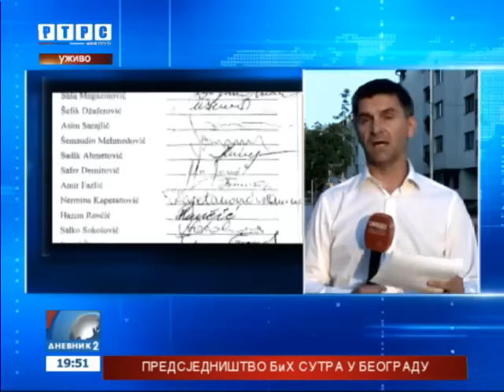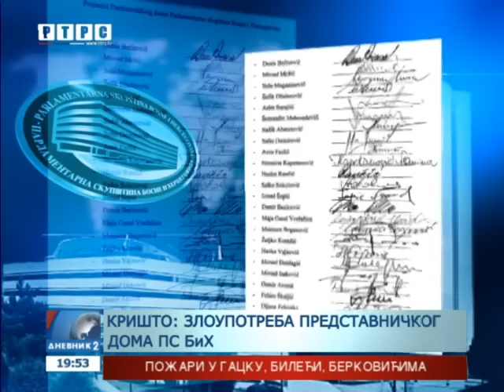Predstavnički dom PS BiH sutra o pismu Ban Ki Munu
Predstavnički dom parlamenta BiH raspravljaće sutra o pismu grupe poslanika generalnom sekrataru UN Ban Ki Munu povodom rezolucije o Srebrenici, kao i o napadu na premijera Srbije Aleksandra Vučića u Potočarima, odlučio je danas prošireni Kolegijum ovog doma.